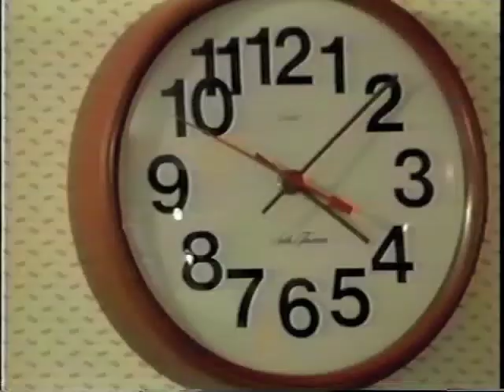ARABS IN SAN FRANCISCO Pt3.- Samir H. Haddad 1983 العرب في سانفرانسيسكو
العرب في سان فرنسيسكو فلم تسجيلي من انتاج واخراج السيد سمير حنا جداد يلقي الضوء بدقة وبطريقة جميلة تجسيدان واقع حياتي لاخوة استوطنوا تلك المنطقة واتوا من بقاع شتئ من وطننا العربي الكبير.  العرب في سان فرنسيسكو ووطنهم الجديد ؛ لن ينسوا أصولهم . الفلم صورة متكاملة وواضحة عن المهاجرين العرب .

"Arabs in San Francisco" is a comprehensive look at the Arabic community focusing on its individual members, their workplaces and social activities, as well as pivotal institutions and organizations. Director and producer Samir H. Haddad takes us on a fascinating journey around scenic San Francisco into the rarely glimpsed world of the city's 40.000 Arab American. On this journey, we visit private homes, places of business, cultural centers, an Arabic language school for children, a fashion show an Arabic radio station and more.

This is a community of people from many Arab nations working to preserve their heritage and Arabic identity by educating their children and extending the richness of their culture to the American public. We will talk with American, fascinated with Arabic language, music and dance.

Poignant interviews with Arab scholars and public figures discussing the community's contributions, achievements and special problems.

SAMIR H. HADDAD- Has a Master's of Arts Degree from San Francisco State University. 1979. Currently the host of "Arabian Candles " a weekly radio show
highlighting cultural issues and current events. WNZK 690 AM in Detroit, MI.